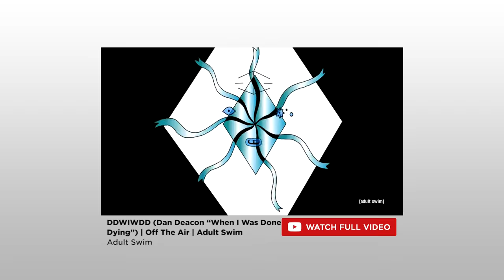I Like To Watch With Ian Karmel | Team Coco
Ian Karmel fan Ian Karmel's favorite YouTube clips include his own stand-up set and many a b-ball highlight.